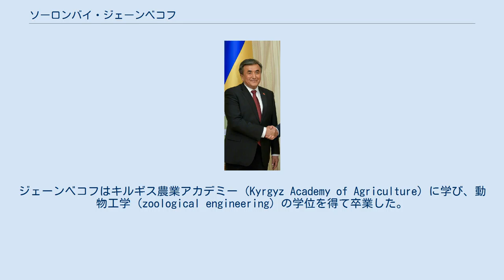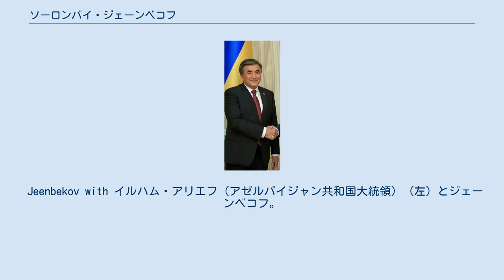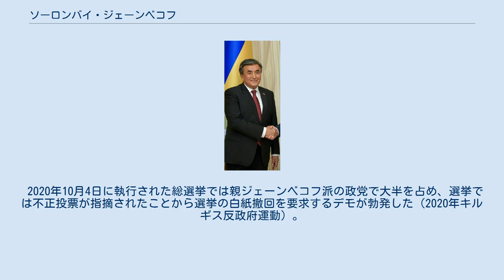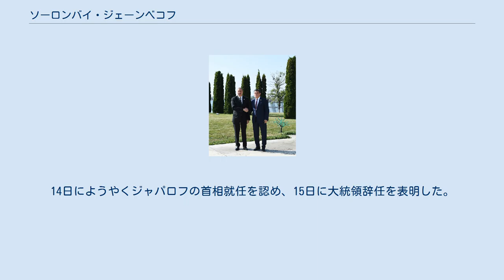ソーロンバイ・ジェーンベコフ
ソーロンバイ・シャリポヴィッチ・ジェーンベコフ（Sooronbay Sharipovich Jeenbekov、キルギス語: Сооронбай Шарипович (Шарип уулу) Жээнбеков, Sooronbay Şaripoviç (Şarip uulu) Jéénbekov; [soːrɔnˈbɑj ʃɑˈripɐvit͡ʃ d͡ʒeːnˈbɛkəf]、1958年11月16日 - ）は、キルギスの政治家。
2017年より同国大統領を務めた（第5代）が、2020年議会選挙の不正に端を発する反政府デモで退陣を余儀なくされた。
それ以前の2016年4月から2017年8月にかけては、キルギスの首相を務めた。
氏名はソオロンバイ・ジェエンベコフとも表記される。
 ズスプベク・シャリポフ ジェーンベコフは、オシ州ビイ＝ミルザで、集団農場の管理者と主婦の間に生まれた。
弟アシルベク・ジェーンベコフも政治家であり、別の弟ズスプベク・シャリポフ (Zhusupbek Sharipov) は、駐ウクライナ大使である。
ジェーンベコフには、9人のきょうだいがいた。
ジェーンベコフはキルギス農業アカデミー (Kyrgyz Academy of Agriculture) に学び、動物工学 (zoological engineering) の学位を得て卒業した。
その後さらに会計学を学び、2003年にキルギス国立農業大学を卒業した。
 2017年3月7日、ビシュケクで開催されたユーラシア政府間協議会における、当時首相だったジェーンベコフと、ドミートリー・メドヴェージェフ（ロシア連邦首相）、チグラン・サルキシャン（ユーラシア経済連合委員長）。
 ジェーンベコフは、18歳でウズゲン地区のレーニン学校の教員となり、ロシア語と文学を教えた。
1983年には、オシ州のソビエト地区にあったソビエト農場で畜産担当の主任となり、5年間ほど働いた。
1988年11月、オシ州ソビエト地区のキルギスタン共産党の地区委員会に入り、指導員としての地位を得た。
数年後、彼は党委員会の役員になった。
 政界入りした後、ジェーンベコフは1993年にカラ・クルジャ地区のカシュカ＝ゾル (Kashka-Zhol) 集団農場の委員長に選出された。
1995年には、人民代表者会議の議員代理となった。
2007年、ジェーンベコフは農業・水資源・食品加工担当大臣となった。
2010年にはオシ州知事となり、2015年には国家人事院長官に任命された。
2016年3月、大統領府副長官に任命され、次いで首相に任命された。
 ジェーンベコフは、2017年キルギス大統領選挙の正式な候補者として指名され、2017年8月21日に首相を辞任した。
このとき彼は、「自分は他の大統領候補者と対等な立場でありたい」と述べた"。
 選挙は、2017年10月15日に実施された。
キルギスの中央選挙管理委員会は、総計170万票近くが投じられ、ジェーンベコフが 54.74%を獲得したと発表した。
ジェーンベコフの選出は、キルギスの大統領選挙において、初めて民主主義的に権限の移譲が行われたことを意味していた。
アザイ・グリエフは、この選挙が、キルギスの歴史上数少ない平和のうちに実施された選挙であったと述べた。
 ロシア連邦大統領 ウラジーミル・プーチン（右）と、ロシアのソチで会見したジェーンベコフ。
 2018 FIFAワールドカップ・ロシア大会で、ヌルスルタン・ナザルバエフ（カザフスタン共和国大統領）（手前左）とともに観戦するジェーンベコフ（左から2人目）。
 Jeenbekov with イルハム・アリエフ（アゼルバイジャン共和国大統領）（左）とジェーンベコフ。
 ジェーンベコフの大統領就任式典は、2017年11月24日にアラ・アルチャ官邸の接見室エネサイ (Enesay) でおこなわれた。
就任後最初の外遊は、ロシアへ赴き、 ウラジーミル・プーチンと会見した。
就任後間もないうちから、ジェーンベコフは野党の政治家やジャーナリストたちを抑圧し、民主主義を危うくしていると非難を浴びるようになった。
2018年4月19日、ジェーンベコフは議会の内閣不信任決議を受けて、サパル・イサコフ首相以下、内閣を解任した。
 2018年5月の記者会見で、ジェーンベコフは、キルギスで台頭しつつある部族主義に対抗するとして、「この社会に「南北問題」を持ち込もうとする...